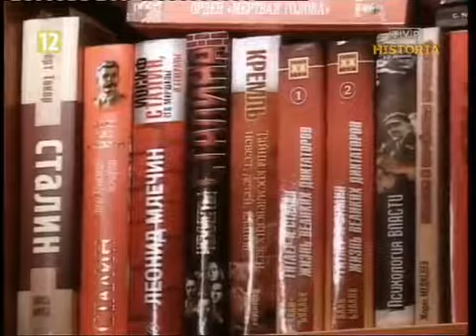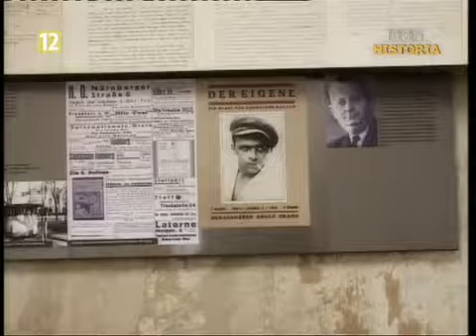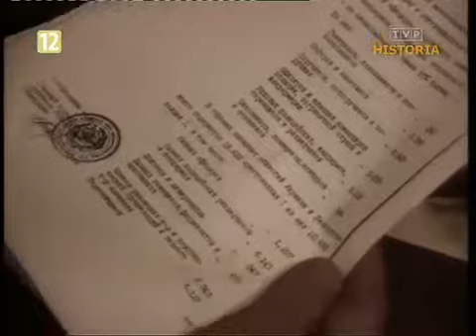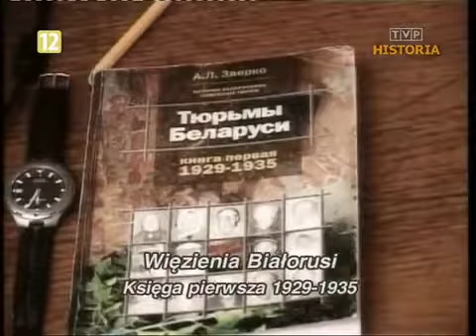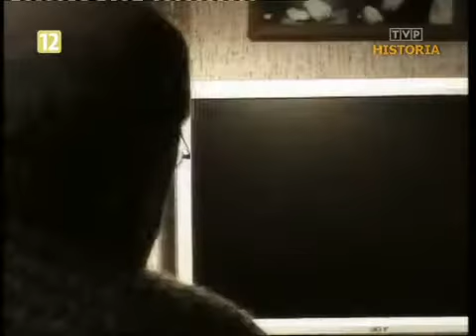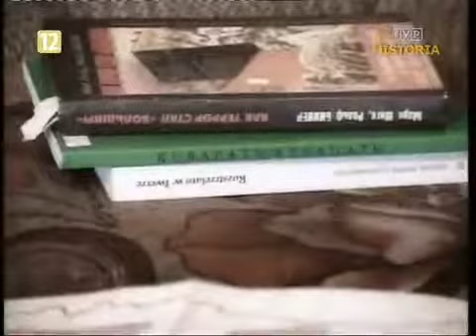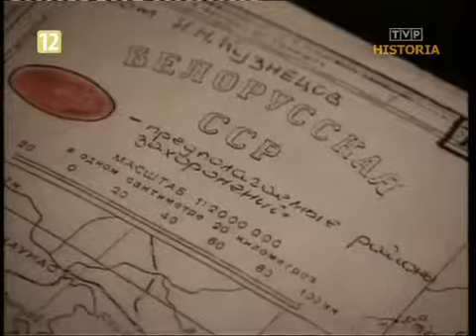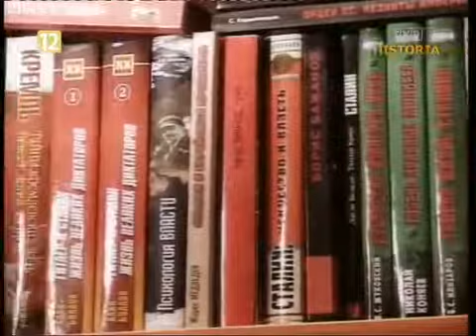NKWD Gestapo Braterstwo krwi 2009 polski dubbing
W dziewięciu miastach Instytut Pamięci Narodowej zorganizuje pokazy filmów o Zbrodni Katyńskiej oraz innych zbrodniach popełnionych w XX w. przez ludobójcze reżimy totalitarne. Filmy.

Opis.